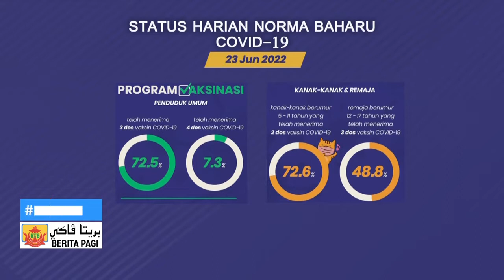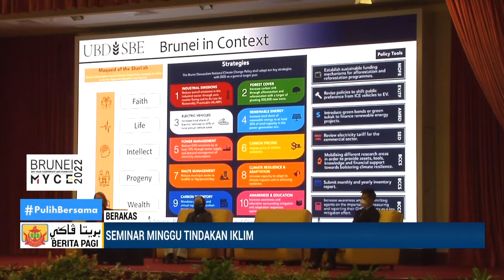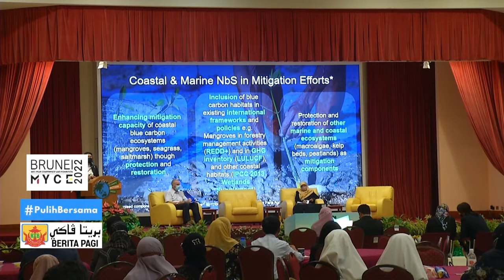Berita Jam 9, 24 Jun 2022